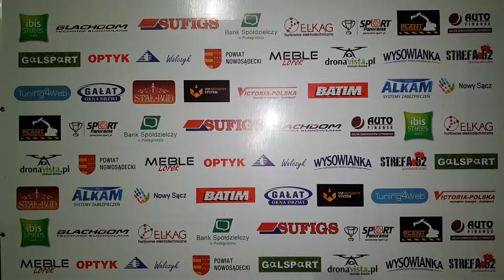Jakub Jendrusik (Ibis Styles N.S.)